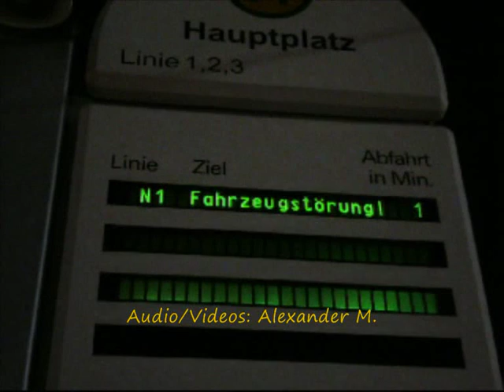Alte und neue Stationsansagen aus Linz (Ticketbüro, Musiktheater etc.)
Die neue Station Goethekreuzung (Linz Ag Linien Ticketbüro)  WIFI sowie Musiktheater (ex Blumauerplatz) und Füchselbachstraße (ex Leonding)